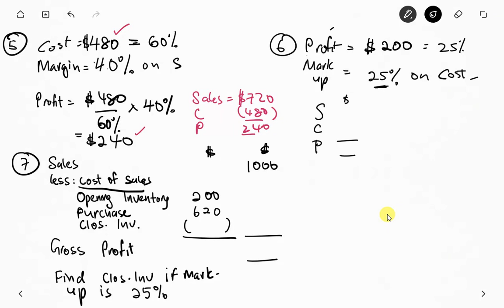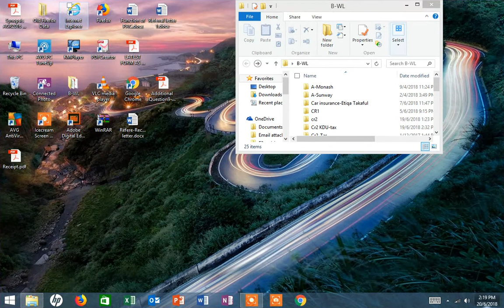FA 2018 T2 1concept